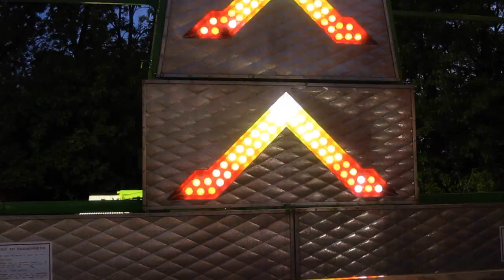Zipper Carnival Ride (Music Video) 2012 OLP Fair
Everything you ever wanted to know about the Zipper:
OLP Trip Report (lots of pics):
Here's a video of the Chance manufactured Zipper at the 2012 Our Lady of Peace Country Fair in New Providence, NJ. The ride is owned by Blue Sky Amusements and was refurbished for the 2012 season.

Song is 'Less Of A Star (Rollz Remix)' by Greenlaw ft. DJ SS